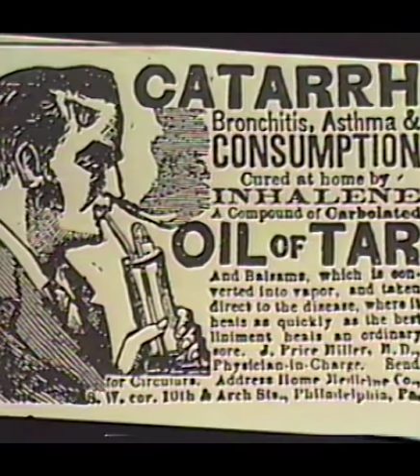Gordon Raphael - Life In Other Zones: 1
I was working in the Preservation Microfilm Office at new York Public Library, and found these rare images from old magazines that were beginning to decompose from age. I rescued these with the office Xerox machine, to show to future generations of space cadets.